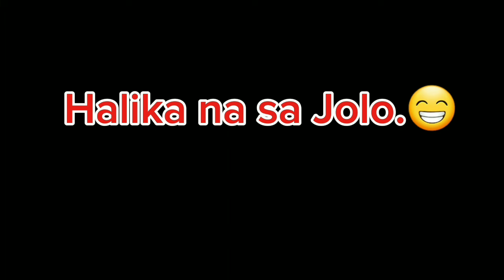Nice Place in Jolo, Sulu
Nice Places in Jolo Sulu. Located in the southern islands of Mindanao Philippines where people are friendly and very welcoming.